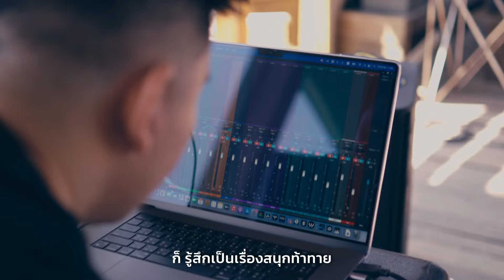เบื้องลึก เบื้องหลัง! การนมัสการพระเจ้า ท่ามกลางขุนเขา I W501 Live in Chiang Rai I W COMMUNITY EP2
ติดตามการเดินทาง คำพยานชีวิตจากคนพื้นถิ่น
และร่วมเป็นส่วนหนึ่ง
ในการนมัสการพระเจ้าไปพร้อมๆกับเรา

ทาง Youtube และ Facebook : w501.org
ทุกวันศุกร์เวลา 6 โมงเย็น